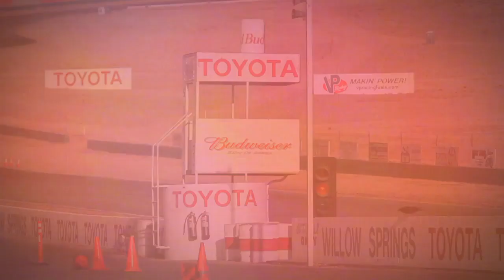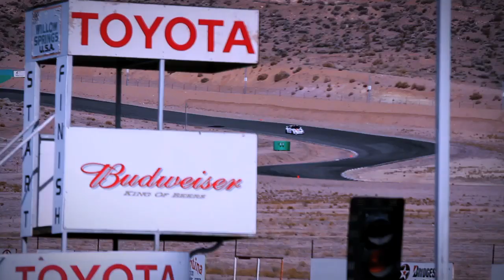Carbon Fiber v Factory Alloy back-to-back wheel comparison. Carbon Revolution CR9 Wheel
Carbon revolution invited a number of leading automotive journalists to Willow Springs Raceway to experience our one-piece carbon fiber wheels firsthand. Equipped on a Porsche 997 GT3, journalists track-tested the CR9 and factory alloys back-to-back. Here's what they had to say:

"Amazing how much lighter the steering gets. Goes from being a Porsche to being a Lotus. The carbon wheels dramatically change the feel for the better. The steering got a lot lighter, which allows you to concentrate on the nuances of what the car is doing. Gives a lot more confidence in the corner and makes the car feel a lot lighter than it is. Good job." - Jason Cammisa, Road & Track

"The turn-in is a lot better with the carbon wheels and the brakes are a lot better. Turns-in quicker and a lot less weight on the steering with the carbon wheels." - Matt Farah, The Smoking Tire

"The car feels 500 pounds lighter. There is a finer, more precise feedback through the wheel." - Brian Makse, EVO/Sympatico

"Turn-in was definitely sharper and it felt lighter, more precise." - Preston Lerner, Automobile Magazine

"Yeehaw! The difference is so obvious. It's like a whole nother car." - Sue Callaway, Auto 100/Fortune/CNN Money

"The wheels feel firm. The car feels lighter and easier to control. The experience can't be done by regular wheels. You think I'm exaggerating. You will know if you drive it." - Tsuyoshi Itakura, Pro Stuff